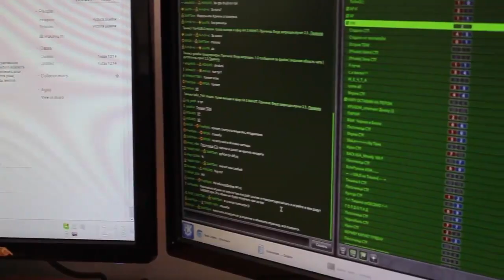Танки Онлайн - видеоблог без цензуры№3